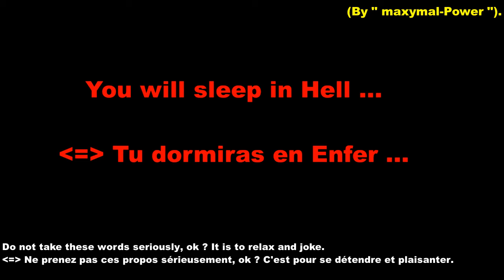You will sleep in Hell ... / Tu dormiras en Enfer ...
For K., J., A. and C.
* Pour K., J., A. et C.